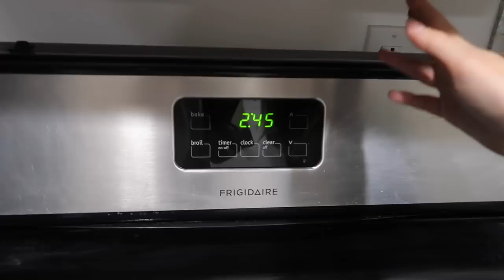🇺🇸 ROOM + HOUSE TOUR de mi casa en ESTADOS UNIDOS!🗽(nueva york)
holaa a todos! en el video de hoy os enseño como es mi casa de estudiante en USA! (concretamente, nueva york). os hago un pequeño house y room tour, para que veáis dónde estudiamos y vivimos :) espero que disfrutéis de mi vida en USA!